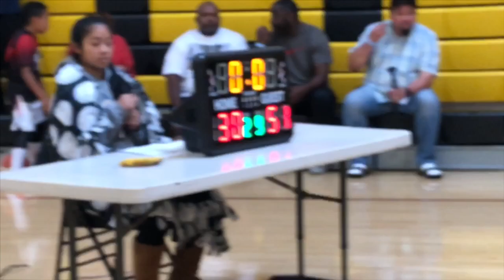2018 6th Gr vs JBT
Champs